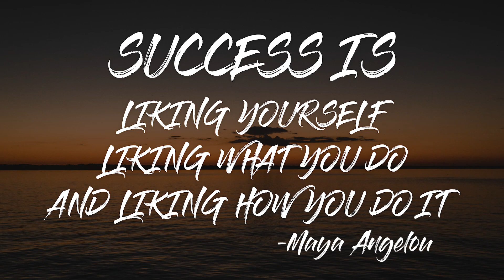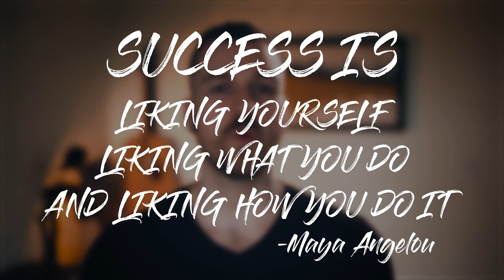What Is Your Definition Of Success? feat. Chris Hau, Atola Visuals, Sidney Diongzon, & Lucy Martin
What Is Your Definition Of Success? What does success mean to you? I reached out to a few fellow creators to see what success in life meant to them. Huge thank you to Chris Hau, Kitty (Atola Visuals), Sidney Diongzon, and Lucy Martin! Please check them out and support their content!

⬇︎ G O  S U B S C R I B E ⬇︎

*Cameras*
▸ Video Camera - Sony FX3
▸ Photo Camera - Sony A1
▸ Backup Camera - Sony A7IV
*Lenses*
▸ Wide Lens - Sony 16-35 GMii
▸ Mid-Range Lens - Sony 24-70 GMii
▸ Telephoto Lens - Sony 70-200 GMii
*Tripods*
▸ Studio Tripod - Smallrig Tribex
▸ Travel Tripod - 3 Legged Thing Brian
*Audio Gear*
▸ Studio Microphone - Sennheiser MKH416
▸ Wireless Mic Kit - DJI Mic 2
*Lighting*
▸ Key Light - Amaran 300C
*Bags*
▸ Backpack - Shimoda Urban Explore
▸ Other Backpack - Nomatic PM 25L
*Accessories*
▸ Battery Charger - Pr1me Tri-Charge
▸ Solid Lens Filters - Freewell Magnetic M2
▸ Variable ND Filters - PolarPro Peter McKinnon ii

*For Music, sound effects, stock footage, and channel/video planning & optimization, check out my go-to providers, along with special discounts and trials, here:*

🛒 B&H Photo